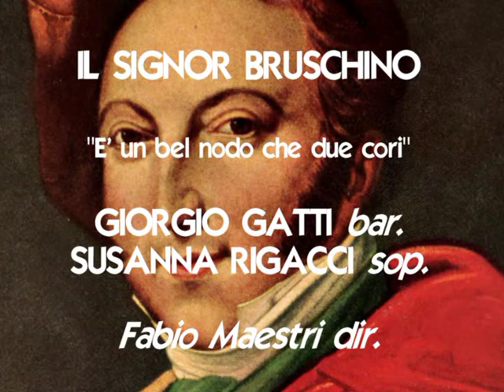G.ROSSINI - IL SIGNOR BRUSCHINO - "E' un bel nodo che due cori" - G. GATTI bar. - S. RIGACCI sop.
Gioacchino Rossini - IL SIGNOR BRUSCHINO - "E' un bel nodo che due cori" - GIORGIO GATTI baritono e SUSANNA RIGACCI soprano - FABIO MAESTRI direttore d'orchestra ...